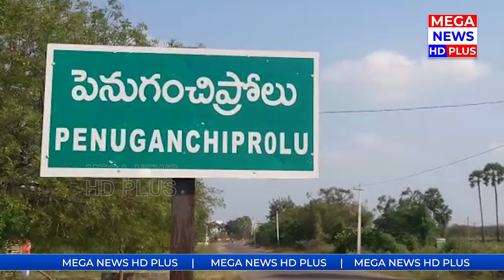పెనుగంచిప్రోలు టీడీపీ నూతన అధ్యక్షుడి ఎన్నిక పూర్తి | penuganchiprolu tdp president